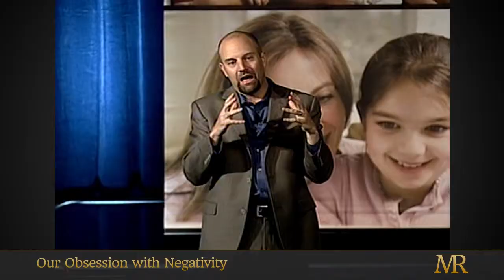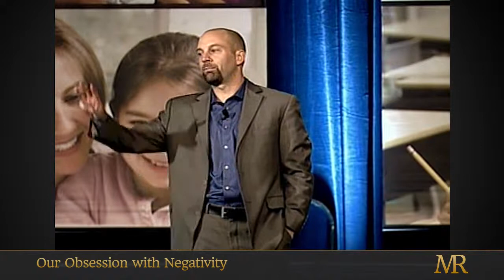Our Obsession with Negativity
- Mike Robbins is a sought-after keynote speaker and the author of two books, Focus on the Good Stuff and Be Yourself, Everyone Else is Already Taken.  This video clip is from one of Mike's keynotes - he's talking about our obsession with negativity (which gets in our way of utilizing the power of appreciation).